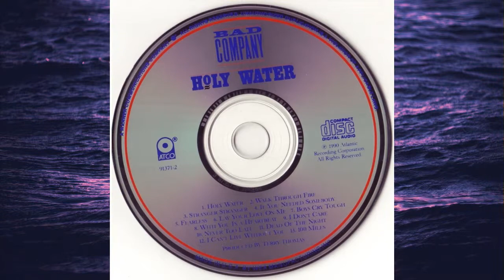Bad Company - Stranger Stranger (1990)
Single: Stranger Stranger (1990 ATCO Records ‎– PRCD 3760-2) US [CD, Promo]
Album: Holy Water ‎(1990  ATCO Records - 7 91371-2) US [CD, Stereo] Track 3 // (1990 ATCO Records - 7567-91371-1) BRD [LP]
Written – Howe, Kirke,Thomas

Brian Howe – lead vocal
Mick Ralphs – guitar, backing vocal
Terry Thomas – producer, guitar, organ, percussion, backing vocal
Felix Krish – bass
Simon Kirke – drums, backing vocal